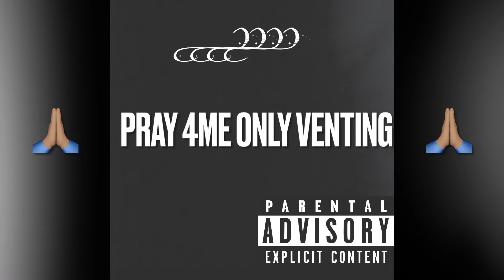Pray 4Me Only Venting By Chris P. GUAPO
Beat was made by Unlucky thank you for such
an amazing beat you are truly gifted and thank
stay blessed 🙏🏽❤️💯

This is Pray 4Me Only Venting
From continuation of my thoughts

Artist : Chris P. GUAPO
Beat By:Unlucky
Lyrics: Chris P. GUAPO